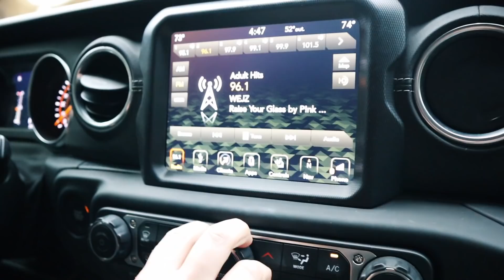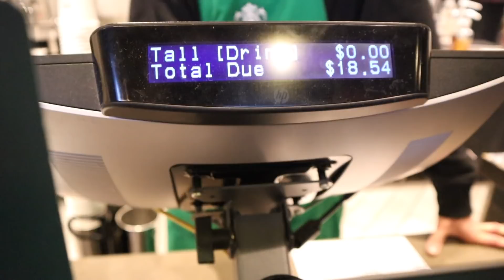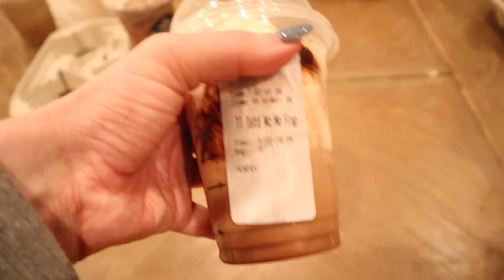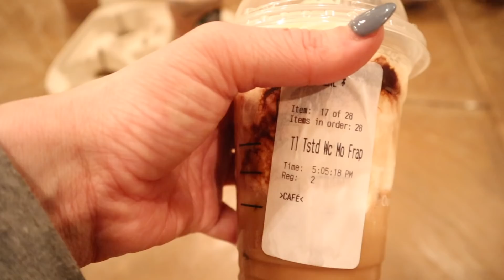WE ORDERED EVERY FRAPPUCCINO FROM STARBUCKS!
Watch us order from every pizza place WE ALSO ordered everything from Mcdonald's Watch here!!

Today we decide to go to Starbucks to try everyone's favorite drink from Starbucks! We order every Frappucinno from the menu!

FOLLOW US
    Terra  @smellybellymom
    Jesse @smellybellydad
    Jayla  @jayjay_ofishal
    Aydah@adydah_ofishal
    Rory's @rorykate_ofishal
MUSICALLY- SmellyBelly TV
                        Rory_Kate

FUN FACTS